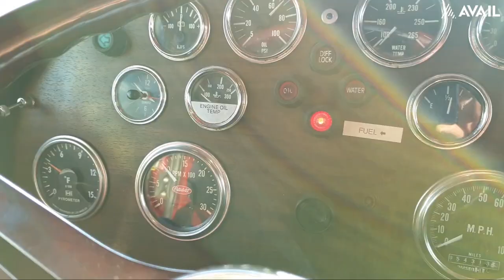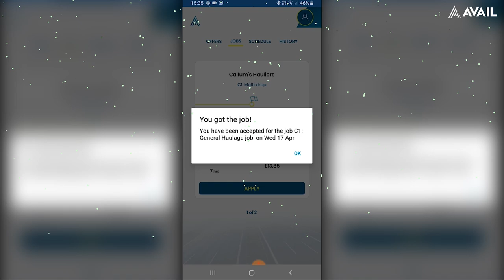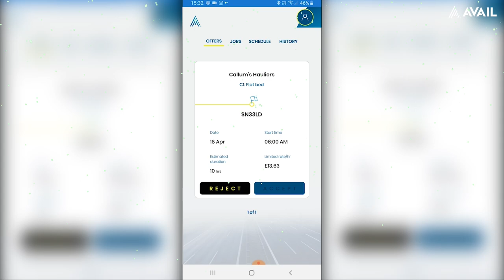£100,000 BULLDOZER! | What A Machine!